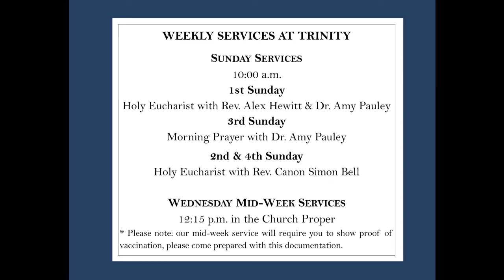Wednesday March 30th, 2022 - Mid Week Service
Please join us today, March 30th, for our mid-week service of morning prayer.

Today's message is entitled: "The Moral Character of Leadership"

This mornings service was prerecorded at Rev. Simon's farm in Tiny.